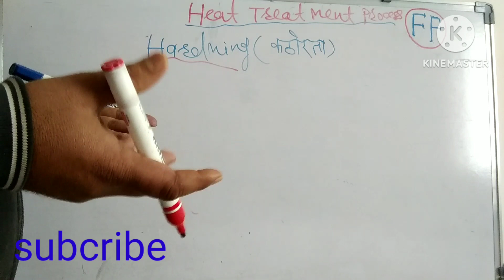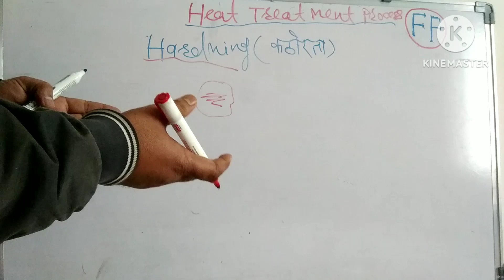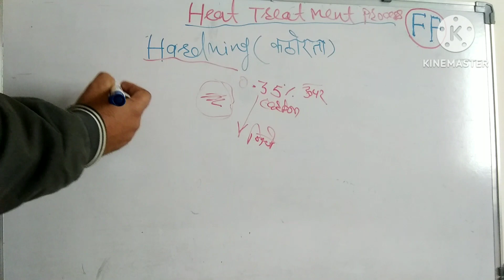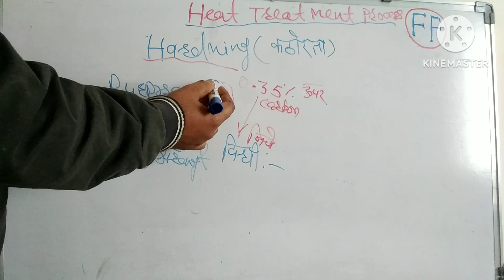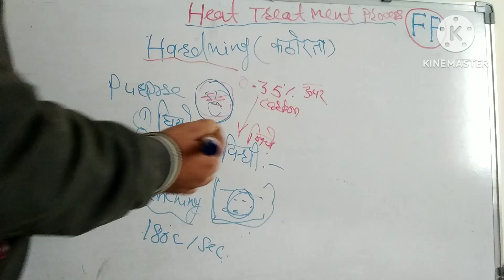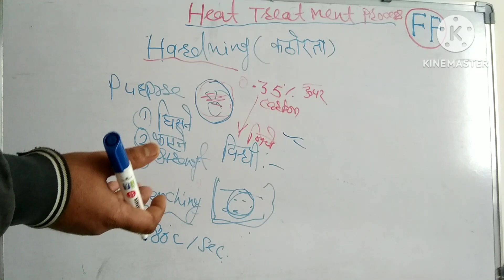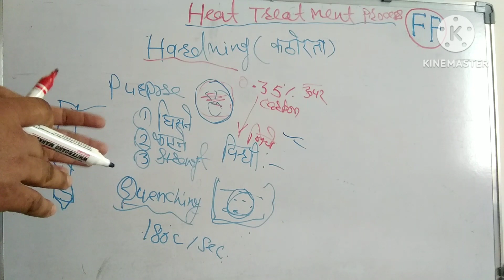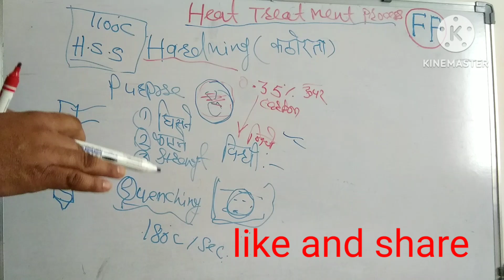is hardning#purpose of hardning#method of hardning#कठोरताheat treatment method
हेलो फ्रेंड्स नमस्कार
 इसमें आपको हार्डनिंग के बारे में बताया गया है कि हार्डनिंग क्या होती है कठोरता क्यों करते हैं कठोरता के फायदे क्या होते हैं और इसे कैसे करना चाहिए इसके ऊपर ही पूरा वीडियो बना है।